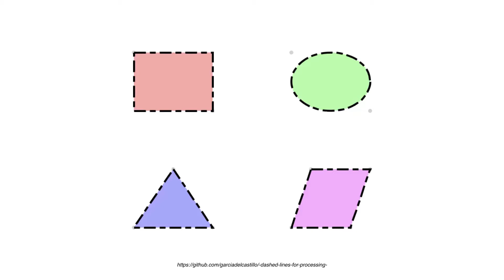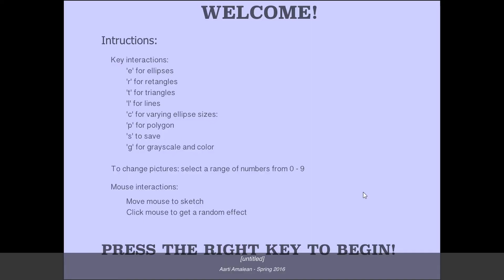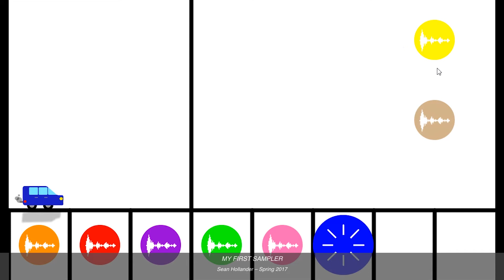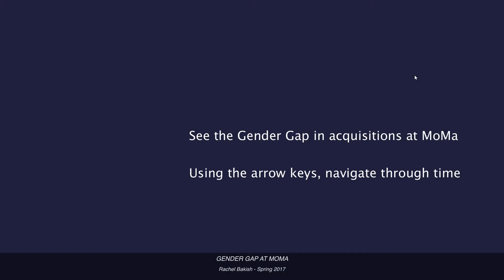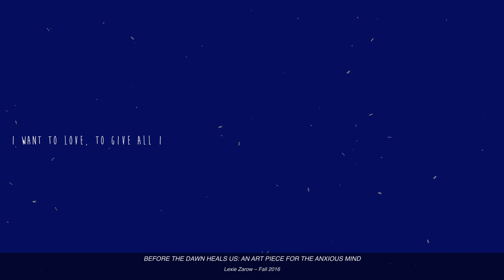Jose Luis Garcia del Castillo - Processing Community Day 2017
Jose Luis Garcia del Castillo at Processing Community Day 2017

Jose Luis is a registered architect, and holds a Master in Architectural Technological Innovation from Universidad de Sevilla and a Master of Design Studies in Technology from the Harvard University Graduate School of Design. He has worked as a structural consultant for several international firms, such as OMA, Mecanoo, and Cesar Pelli, as well as data visualization architect at Fathom Information Design. He is also the co-founder of ParametricCamp, an international organization whose mission is to spread the knowledge of computational design among designers and architects. Jose Luis currently pursues his Doctor of Design degree at the Material Processing and Systems group at the Harvard Graduate School of Design, works as Research Engineer in the Generative Design Team at Autodesk Inc., and teaches computational creativity in the Arts+Design Department at Northeastern University.